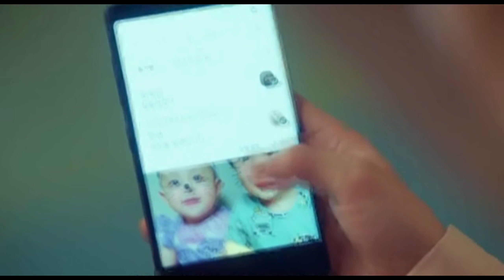认识的妻子（大结局）现实中我们没有穿越改变现实的机会，但我们可以意识到自己的不足及时补救我们的婚姻 韩剧推荐 家庭 婚姻 池晟 韩志旼（03/12/2021）( CC Subtitles）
认识的妻子